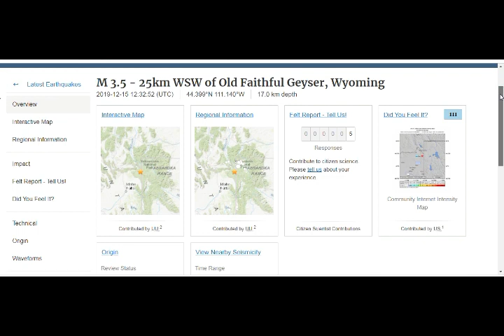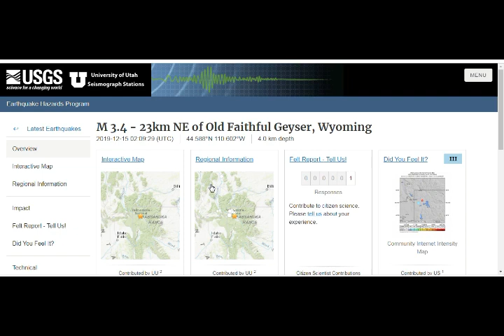Yellowstone Volcano Quake Alert! M3.5 & M3.Dec 15 & 121 Quakes in 28 Days! Is eruption Coming?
Please Support:
5) Thumbnail image - Yellowstone eruption craters cc.jpg